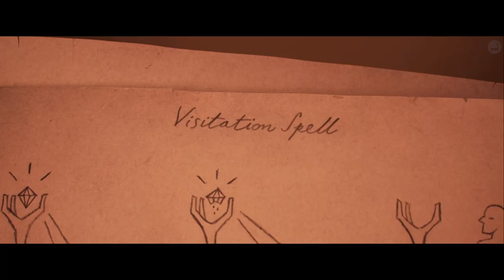ONWARD Trailer # 3 (NEW 2020) Tom Holland, Pixar Animation Movie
ONWARD Trailer # 3 (NEW 2020) Tom Holland, Chris Pratt Pixar Animation Movie